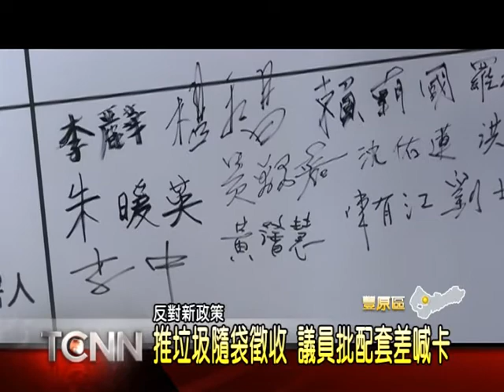1011108大台中新聞-藍營議員抗議垃圾隨袋徵收政策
既台北市、新北市推動垃圾隨袋徵收，台中也打算跟進，預計明年三到六月在中區和西區試辦，這項政策還沒推動，在議會掀起波瀾，國民黨籍多位議員站出來，召開記者會，要求環保局暫緩政策，她們表示，垃圾隨袋徵收，得購買專用垃圾袋，不僅不符合經濟、環保效益，反倒增加民眾負擔，在地方已經引發民怨。「以上新聞可從哈TV APP 收視」